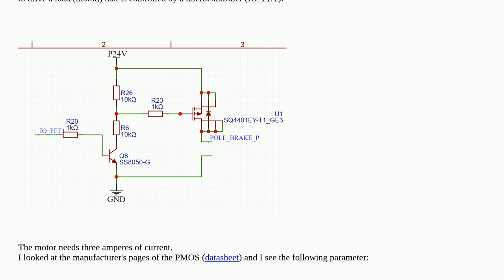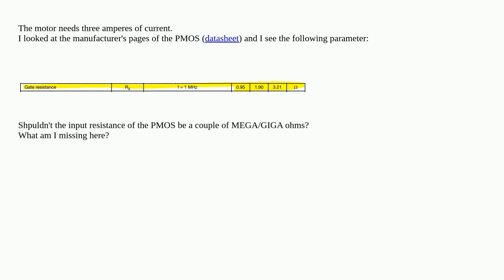Electronics: Why is the gate resistance of this PMOS so low? It should be very high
Why is the gate resistance of this PMOS so low? It should be very high

A special thanks goes out to the community

  pmos power-electronics microcontroller motor